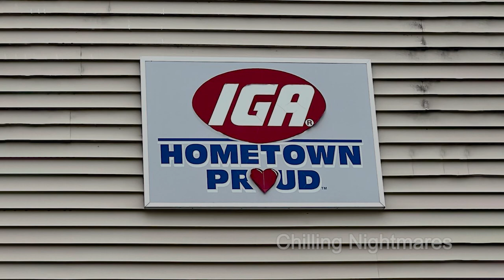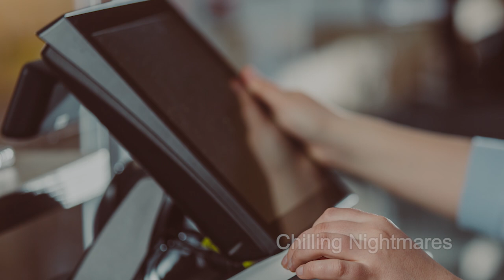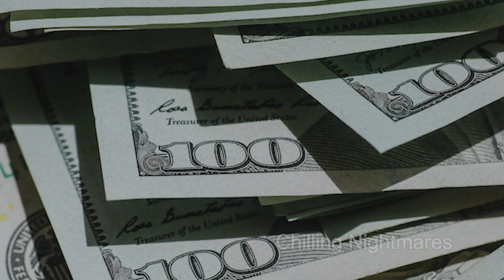3 True Scary Supermarket Horror Stories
Chilling Nightmares
Description: 3 True Scary Supermarket Horror Stories

Blood-curtailing screams in the night bring shivers in your sleep, raising the hair on your neck and the pounding of your heart as you race to breathe. The next scream your own from a voiceless throat to dry for a sound to cry for help. Are you prepared for Chilling Nightmares and shivers in your body? Here are tales of 3 True Scary Supermarket Horror Stories that will fill you with fear! Fear that will crush the fragile security of your own home. Your mind will race in panic and all peace of mind moments before evaporating in the grip of fear and terror of the dark. These stories are so unnerving will creep you out, sending chills of spooky horror to disturb your sleep. This video will, in an instant, crumble your sense of security. The line between reality and what is just your own imagination will blur. You will forever fear the dark and all that lurks cloaked in the moon's shadows. The terrifying recounting of these stories will not be soon forgotten. Brace yourself, as these videos are creepy. They were retold as true, and maybe some are, and others just figments of imagination run wild in the cold of night; faceless creatures, unimaginable monsters, ghosts of wind, and bad actors of ruthless men shrouded in mystery.
Your worst nightmares come true; these stories will send chills that might be too much to handle.

These retellings are everything you have been afraid of in the night. Heart bounding, spine-tingling, hair on the arm standing upright creepy stories. After watching to the end these videos, you will want to hide, desperately wishing to get through the night unscared and unscathed by the unknown beneath the bed. You will fear the shadows cast by the moon and feel your life just held together by a thread, not knowing what is lurking in the night.
This selection of scary stories will deliver panic and paranoia beyond what your psyche can bear. The frights that they’ll induce may haunt your memories forever. There will be no place on earth that will give you a feeling of security and safety. They are spooky, creepy, and eerie enough to wreak your comfort zone. These scary stories are not for the weak of heart. They will have you double, and triple-checking door locks and window locks with drapes pulled tight every night after. If you are prepared for nerve-shattering horror that may linger and even change your life for good, welcome to these scary, Chilling Nightmares. But fair warning, if you want to sleep comfortably at night without dreadful nightmares that will scare you stiff with fright don’t ignore this warning. Watch only if you know that you will compromise your psyche. Watch only if you are very sure you can handle the terror and horror of creepy, scary stories.